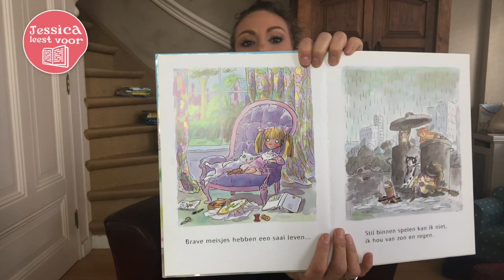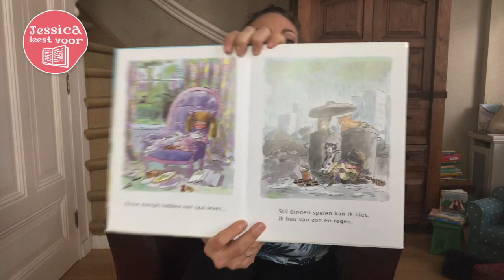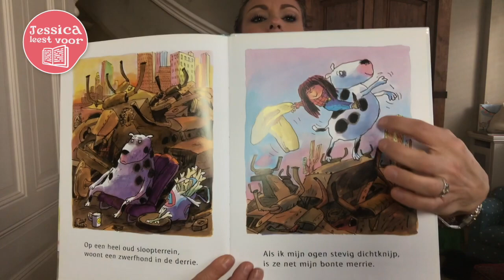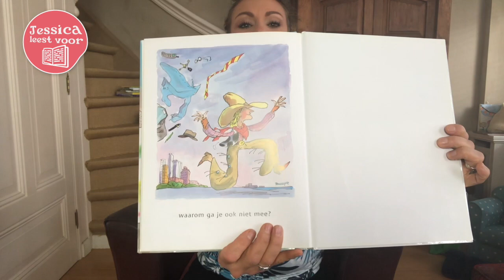Ik wil een cowboymeisje zijn I Jessica Leest voor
Het prentenboek "Ik wil een cowboymeisje zijn"
van Tony Ross & Jeanne Willis

Als ouders kennen we die momenten allemaal wel; je heb eigenlijk geen tijd om even voor te lezen, maar voorlezen is wel goed voor de taalontwikkeling van je kindje(s).
En dat de iPad of telefoon is een heel handig medium als je even iets ongestoord moet doen, maar  wat laat je ze nou kijken? De tweestrijd die we van binnen voeren dat het eigenlijk niet zo goed is, maar wel heel handig en de kinderen vinden het leuk, los ik voor je op!

Zo heb jij je handen even vrij om iets anders te doen.

Even volgen en een privé berichtje sturen.

Liefs Jessica...

Recepten, traktaties, lekkernijen door mij goed gekeurd (dus zonder geraffineerde suikers) vind je op